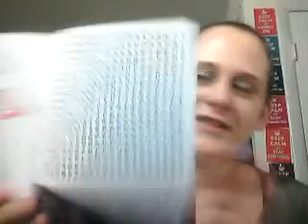Loot Crate August Unboxing -CAKE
$19.97 including Shipping